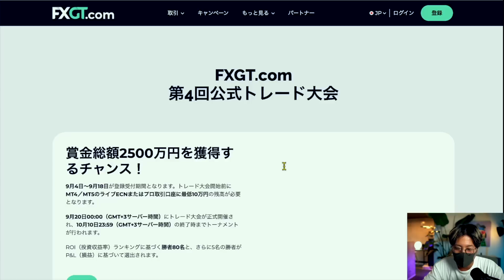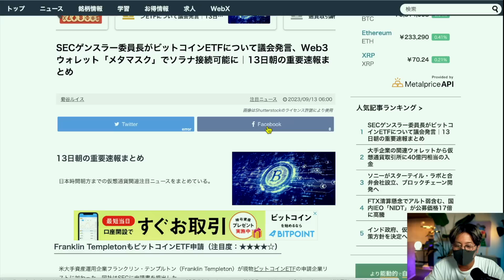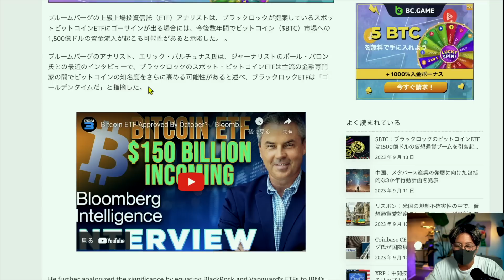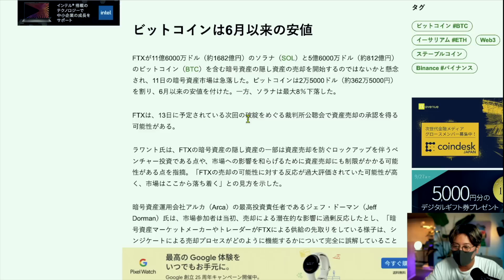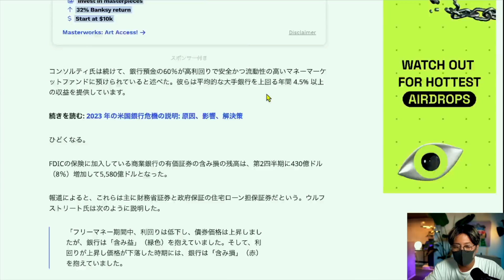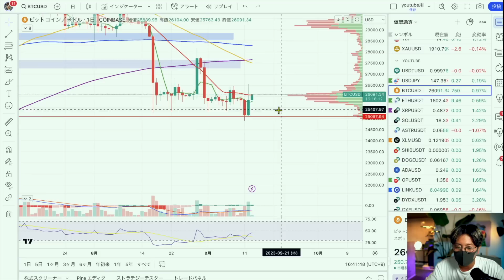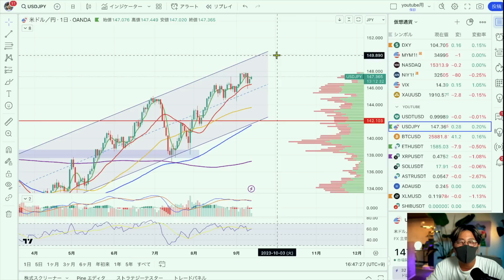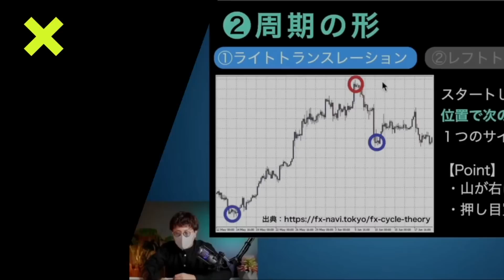ビットコイン現物ETF承認で22兆円流入!?一方で懸念も...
・登録で15,000円ボーナス&入金100%ボーナス
・Moshin開発取引ツールプレゼント
・ハイレバ、追証なし、FX/GOLDも合わせて取引
・トレード大会受付中！9月20日〜START!!

・安心のライセンス、預金証明システム完備
・完全日本語対応、KYC不要、追証なし
・上記リンクから登録で取引手数料は永久30%OFF
・世界TOPの取引量を誇るコピートレード

・MT4新規入金100%ボーナス
・100倍レバ、追証なし、日本語カスタマー充実
・海外口座開設なら必須の取引所

・登録&Twitterフォローで$20ボーナスプレゼント💰

・取引銘柄数世界TOP、日本語カスタマー充実
・200倍レバ、追証なし、手数料小。
・上記リンクから口座開設で50USDTボーナスGET！
・マイナー通貨触るなら必須

10代はスポーツに打ち込み、国体、インターハイ等の全国大会に毎年出場する。しかし、大学進学に失敗したことを機に将来を失望。あらゆるギャンブル等で失敗を重ね、ダメ人間生活を送っていた。
数年後、結婚を機に副収入が必要と感じ、各種投資を【真剣】に始め、約3ヶ月で収益を安定させるも、軍資金の少なさに限界を感じ、2019年からYouTubeやオンライン指導等の事業を開始。同年中にトレード以外での副業月収100万円を達成。2021年3月に10年以上務めた会社を卒業し、同年4月に(株)glowaysを設立。現在は同事業を継続しながら活動の幅を広げている。

Moshin